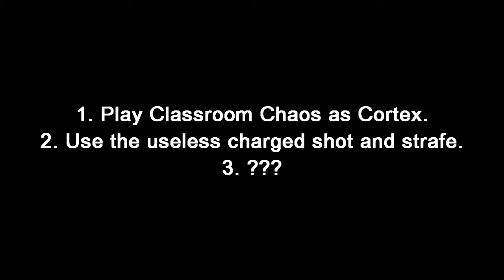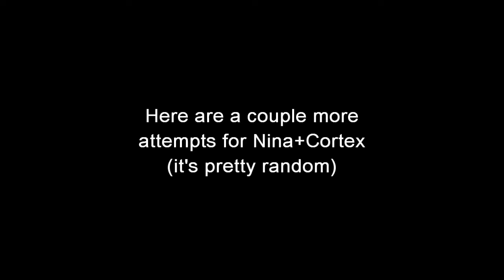Breaking Twinsanity Prelude | Cortex, what are you doing